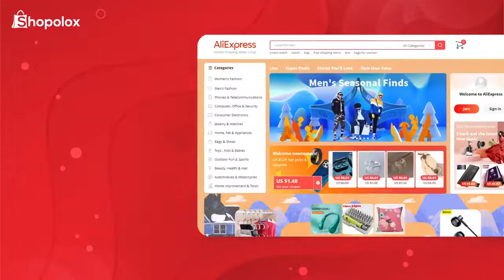OVC Voice Over | Bengali Voiceover | SI Farhad